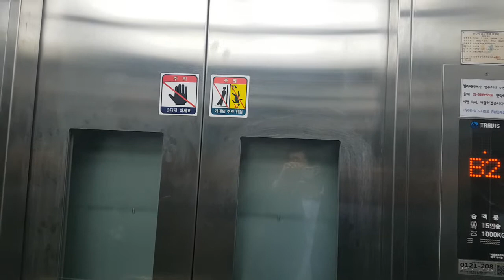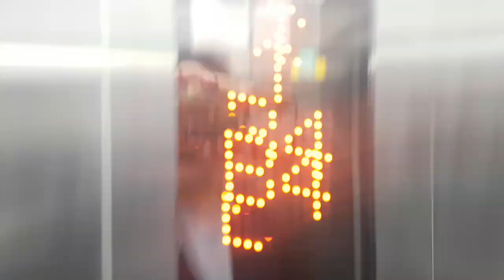서울특별시 성북구 동소문로 지하 102 (동선동4가) 우이신설경전철 성신여대입구역 북한산우이방향 트라비스엘리베이터 탑사기 (화질개선 재촬영)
마지막에 다량의 승객탑승한점 양해바랍니다.

* 여기는 이용객이 많거나 대합실과 승강장이 혼잡할 수 있으니 탑사시 주의하십시오.